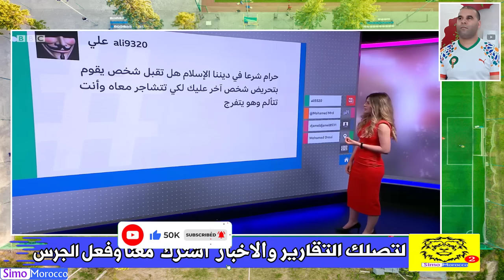الصفعات تتوالى على الجزائر بن بطوش جاب الربحة حيت الجزائر مخلصاتش إسبانيا